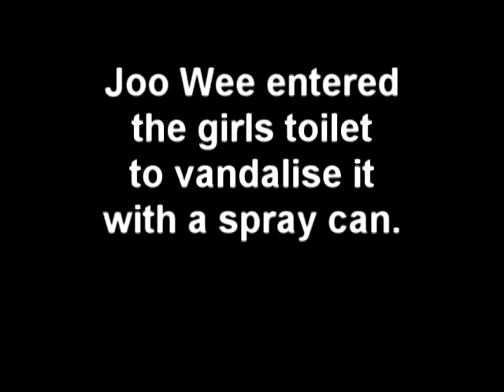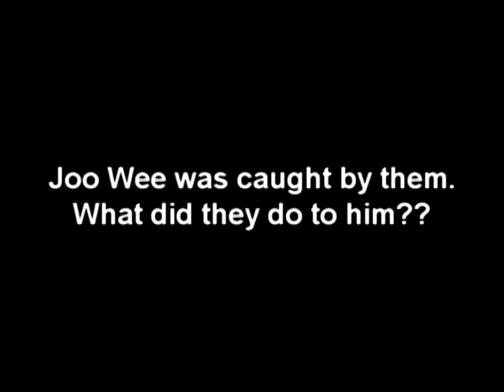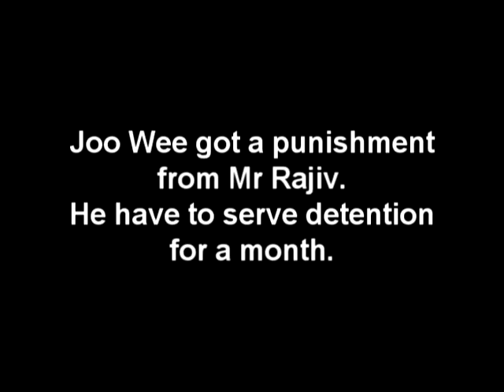FINAL CDP MOVIE 2011 3E2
This was made by my friends during sec 3.. all credits are to them.. quite a lot of noise though..